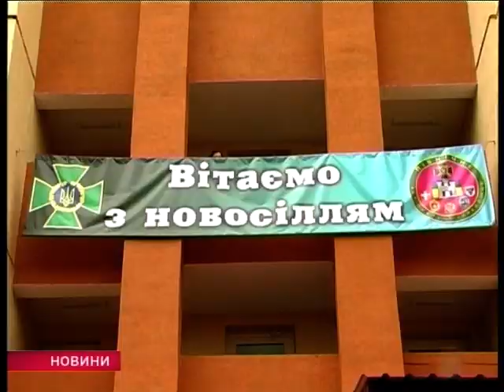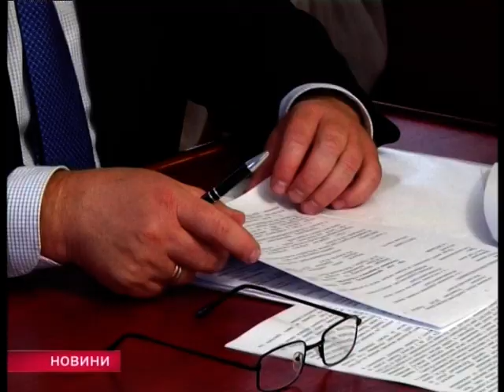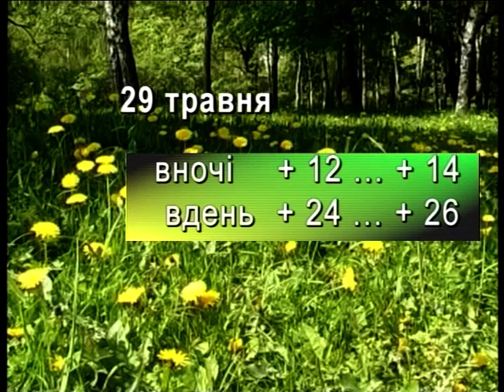Випуск "Новин" за 26 травня 2017 року